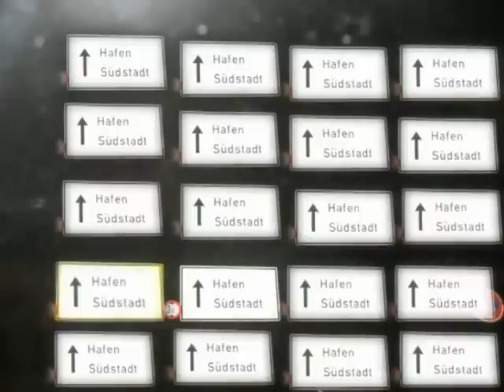rober hatemo feat. KAN VE TER cinden kosarim remix